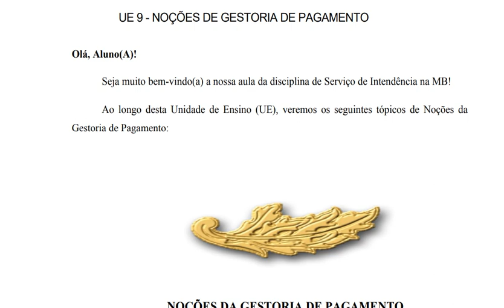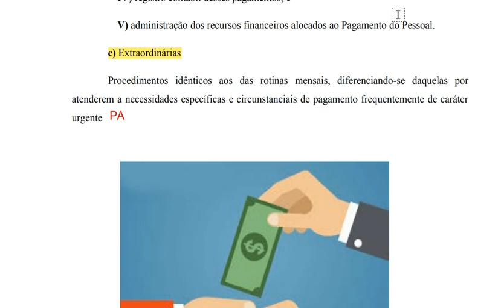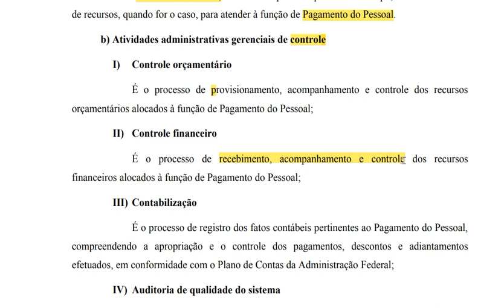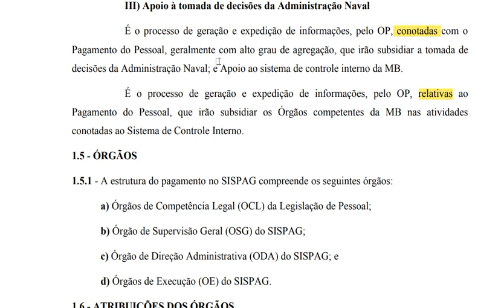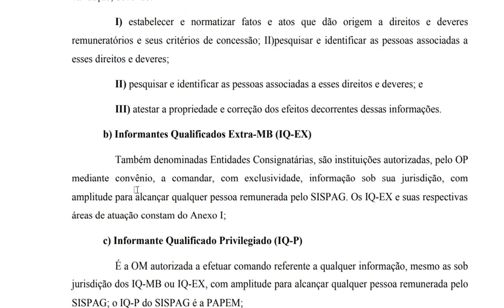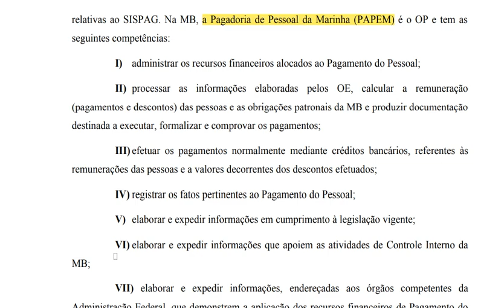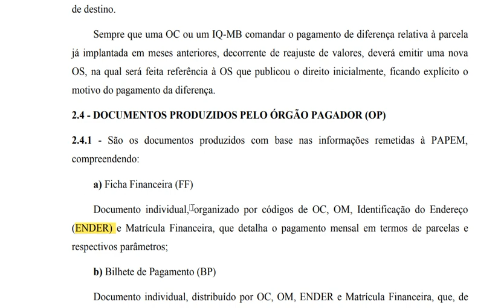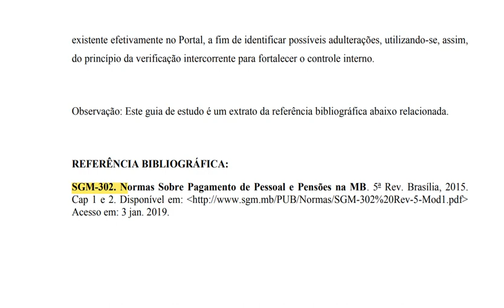(CASEMSO/Intendência) 033 UE9 Gestoria de Pagamento